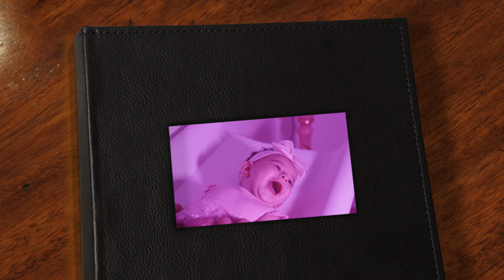Paolo D'amore - A Quand c'e' staje tu (Official 2023)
@Emme Sound - Paolo D'amore - A Quand c'e' staje tu (Official 2023)

Autore : Ivan Palumbo
Arrangiamenti & Mix : Ivan Palumbo
Film Editor: Fabio Li Greci
Distribuzione : Emme Sound

Disponibile in Tutti Digital Store...